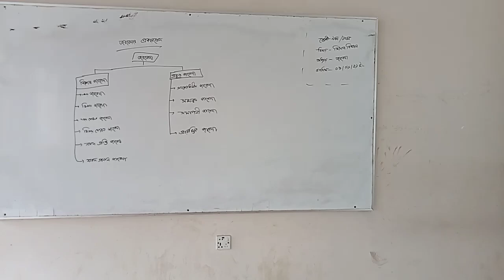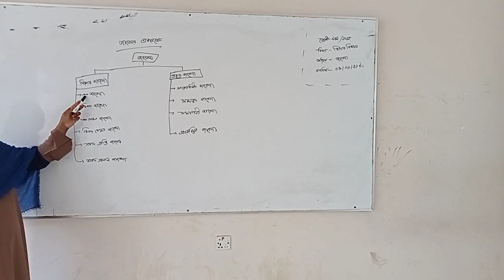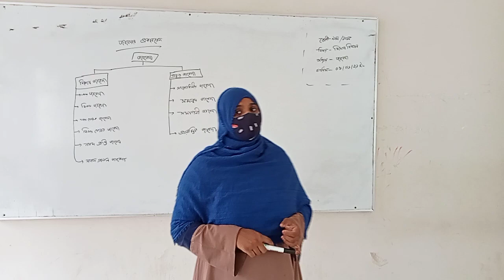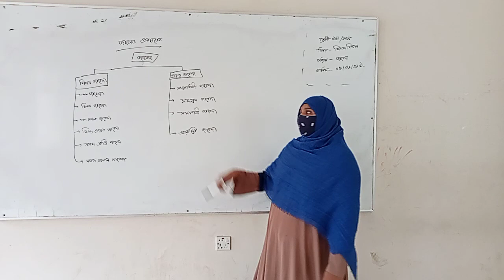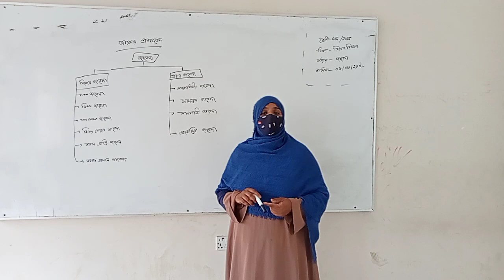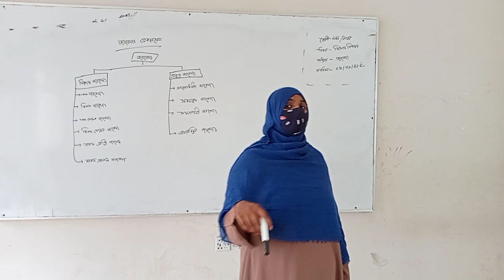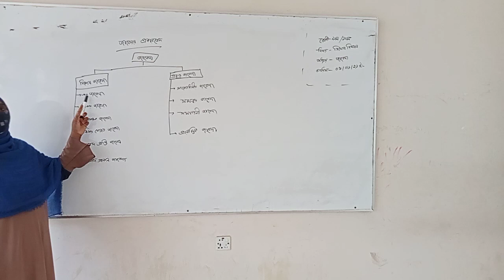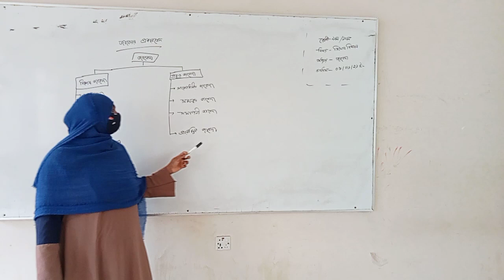Class 9/10, Accounting